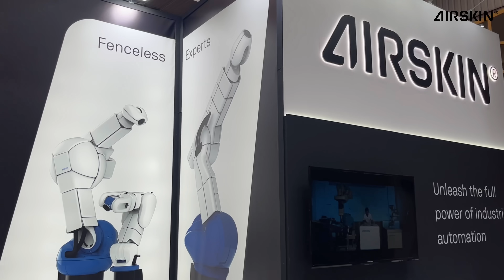AIRSKIN at Hannover Messe 2024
🚀HANNOVER MESSE 2024 saw AIRSKIN in action, and it was a hit!

The seamless collaboration of three industrial robots, each showcasing different applications, demonstrated the future of industrial automation.

At AIRSKIN, we're not just breaking free from the confines of traditional industrial automation – we're unleashing its full power.

Thank you to everyone who stopped by our booth and contributed to the success of our exhibition.